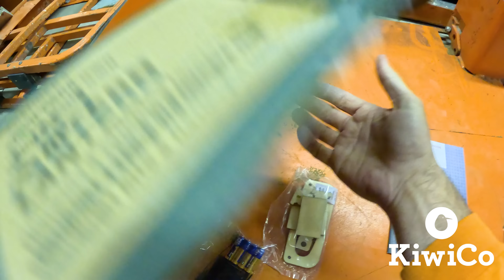How to Install an Elevator in your Backyard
We now have an Elevator for the Backyard Bunker! to get 50% off your first crate of a monthly KiwiCo subscription with code JERRYRIG and huge thanks to Kiwico for sponsoring this video. We have been working on my backyard bunker project for about a year now. And Cambry is able to visit for the first time thanks to a Wheelchair accessible elevator made out of a scissor lift.